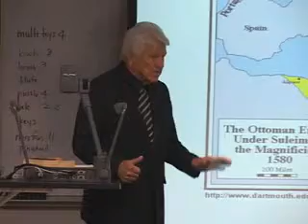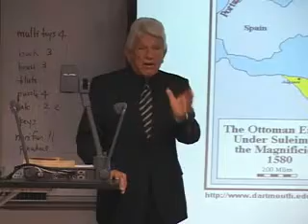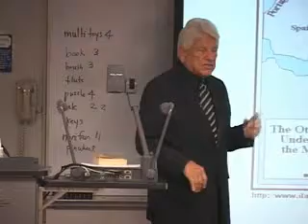Middle East Problems - Origins Part 3 of 5